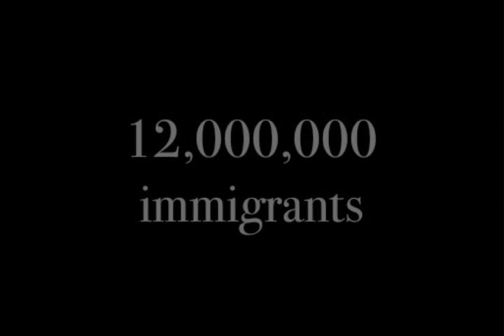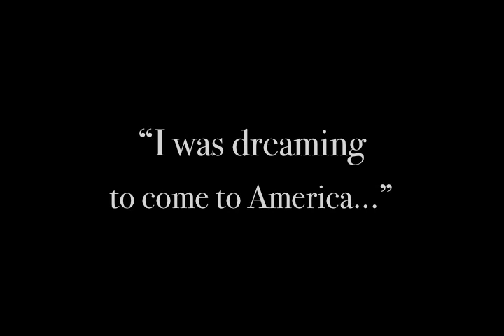Peter Boyer's "Ellis Island: The Dream of America"--Prologue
Prologue from the GRAMMY®-nominated work "Ellis Island: The Dream of America" by composer Peter Boyer, for actors and orchestra with projected images. Boyer's work celebrates the historic American immigrant experience, by combining the real words of actual American immigrants--chosen from the Ellis Island Oral History Project and read by actors--with his original, sweeping orchestral score. The historic photographs come from the archive at the Ellis Island Immigration Museum, and are used by courtesy of the Museum. In performance, these photographs are projected in synchronization with the live orchestra, and this Prologue precedes the actors' immigrant monologues, during which the orchestra provides accompaniment.

This promotional video illustrates that marriage of music and image, using the recording of Boyer conducting the Philharmonia Orchestra, with actors Barry Bostwick, Blair Brown, Olympia Dukakis, Anne Jackson, Bebe Neuwirth, Eli Wallach, and Louis Zorich. The recording was released by Naxos, the world's leading classical record label, in its American Classics series, and nominated for a GRAMMY® Award for Best Classical Contemporary Composition in 2006. Boyer's work has been performed nearly 150 times by more than 60 different orchestras, and the work has been broadcast on hundreds of radio stations, including on National Public Radio's "SymphonyCast."

To purchase (audio recording) from Amazon